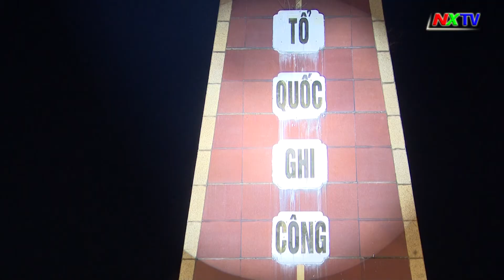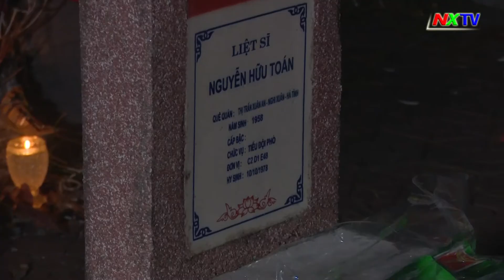Cán bộ và Nhân dân Nghi Xuân thắp nến tri ân các Anh hùng Liệt sỹ